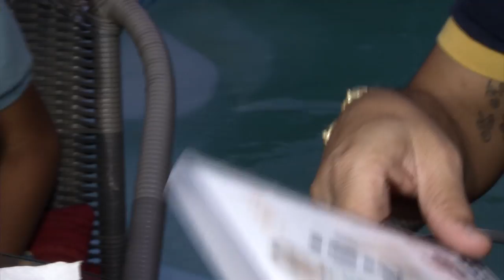O Boa Mesa contou com a presença do Isaac do Acordeon